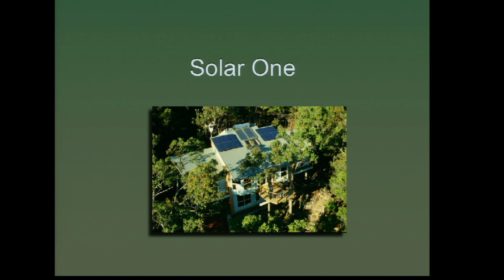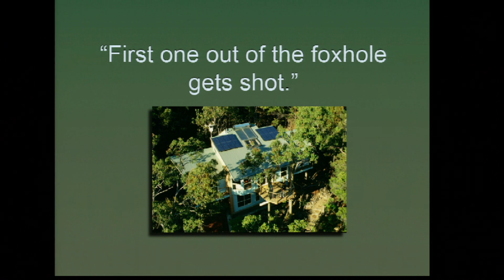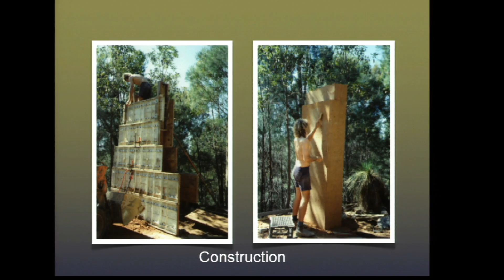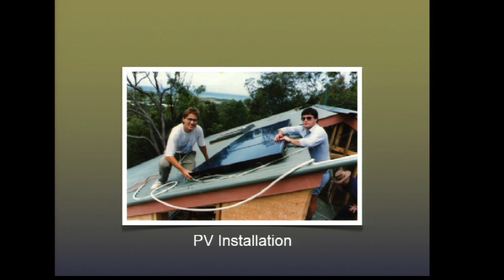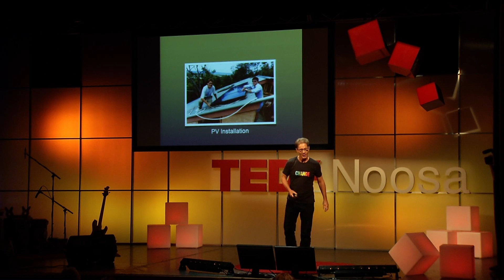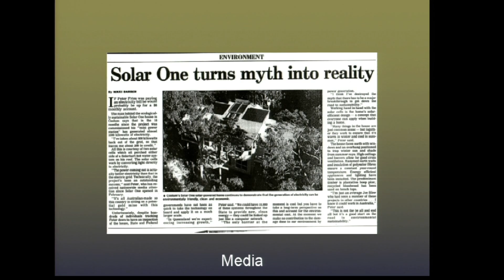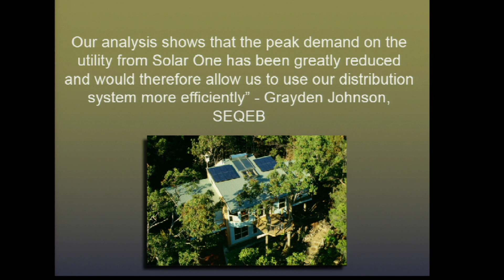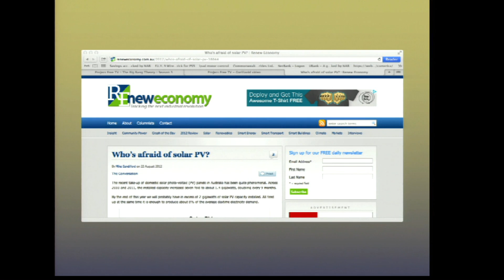First One Out of the Foxhole Gets Shot: Peter Fries at TEDxNoosa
Today, one million homes in Australia feed clean electricity into the power grid from their rooftop array of solar cells. In 1994, there were none. That's a growth rate of 100% per annum. This is the story of the first home in Australia to connect a solar electric system into the grid and how it all started.